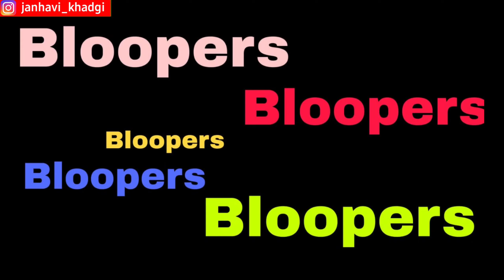Enjoying Vacation In India | Nanaji Ka Gaana Suniye | क्यों छोड़ा नाना जी को उनके घर?